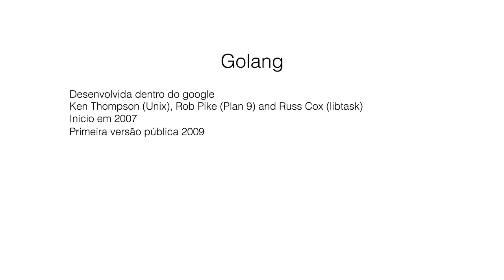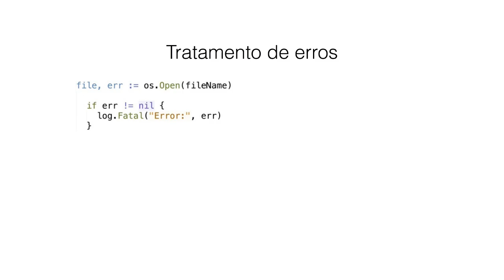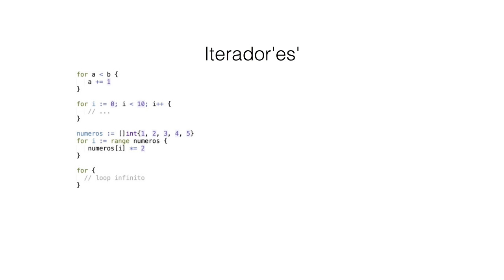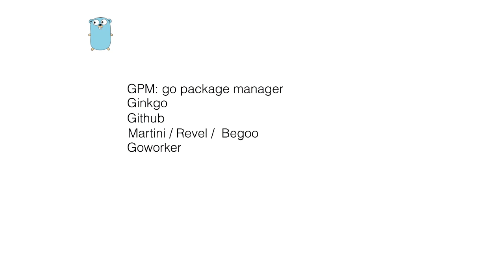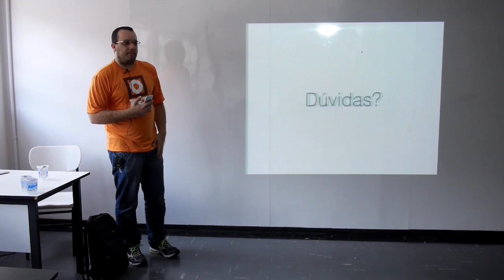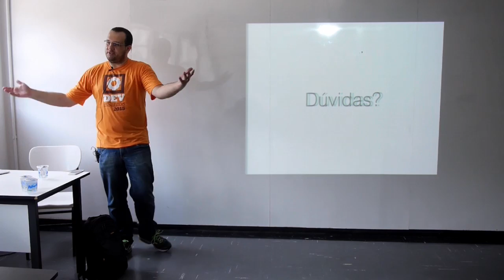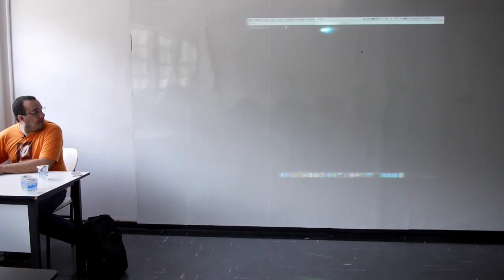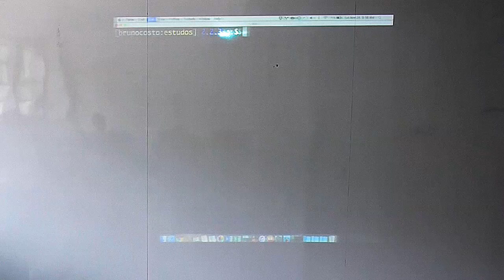A Linguagem do google GoLang por Bruno Costa - DevInSantos 2015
Nesta talk vamos ver pontos fortes desta linguagem, aspectos e utilização.Slides disponíveis